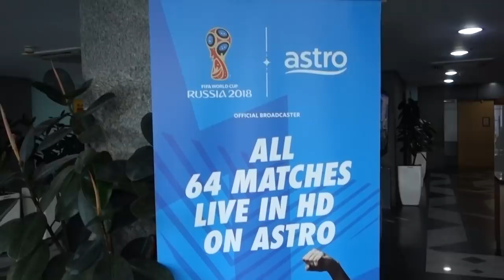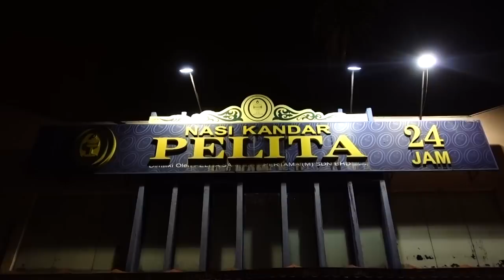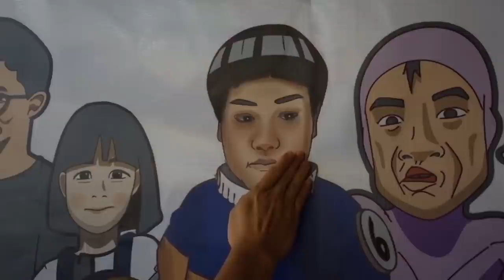微辣全體馬來西亞見面會ＶＬＯＧ